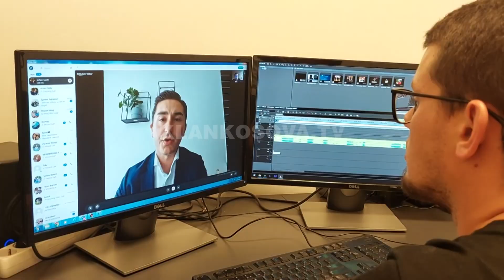Tre kosovarë synojnë ulëse në parlament - 11.09.2022 - Klan Kosova